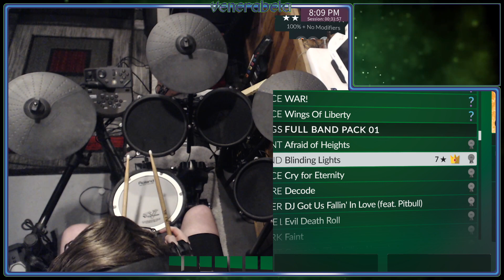Clone Hero: "Blinding Lights" by The Weeknd, 100% FC on Pro Drums, 324,720 pts.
With Fortnite having this song available to play on their Festival/Rockband mode, I decided to go through and try to hit this song on pro drums. Relatively easy, but the high BPM usually leaves my arm a bit sore. Still a decent FC though. I lost my rhythm a couple times but still managed to hit the notes.